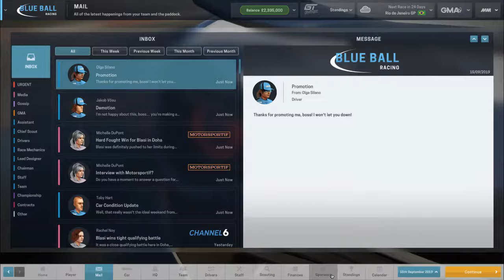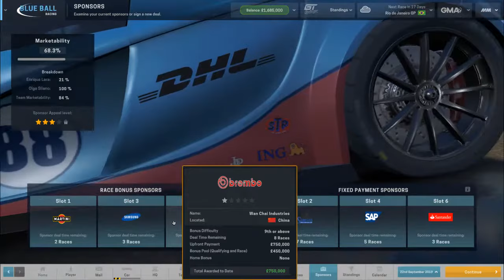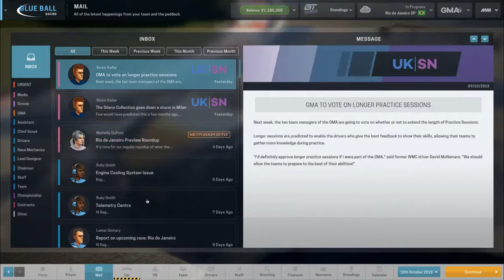Keg Man Plays: Motorsport Manager Create a Team S4E8 Doha, Qatar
Lets Play Motorsport Manager Create a Team again! Its episode 8 of 11 for season 4! Once this season is over i have decided to put the motorsport manager series on hiatus until the webcam is here! Any way we are in Doha, Qatar which is not where a world cup should be held but is probably ideal for an F1 or GT Challenger race! We are having a pretty damn good season considering the parts we have available to us and the drivers available too.

Anyways, Lets play some motorsport manager Custom Team!